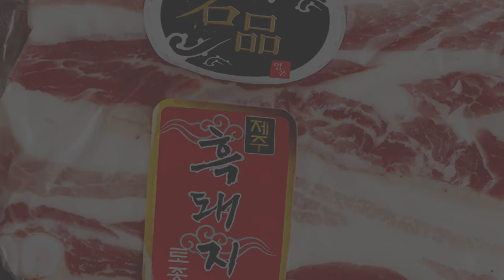천지영농조합법인